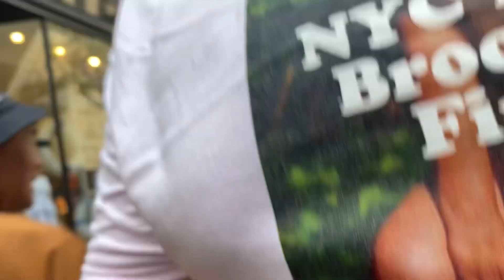BTS Photoshoot ; Radio City With New Photographer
Twitch🎮: CoachBigMan